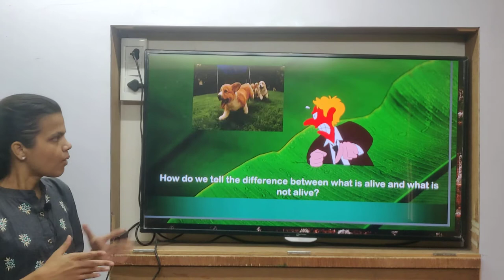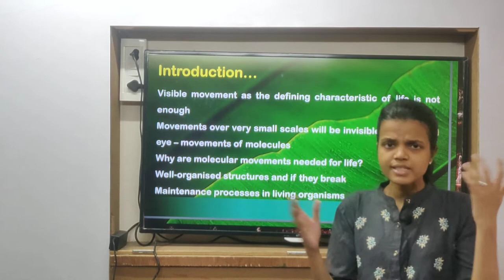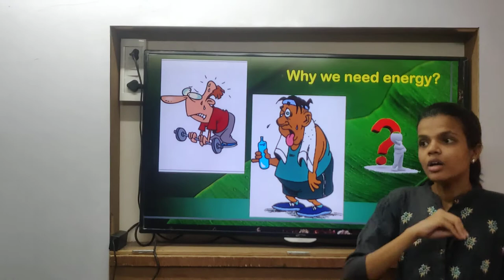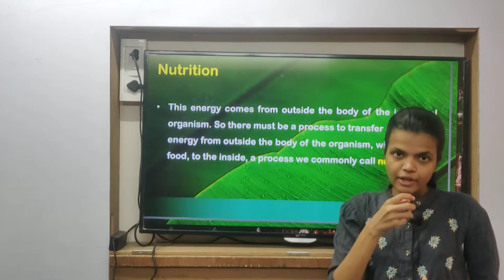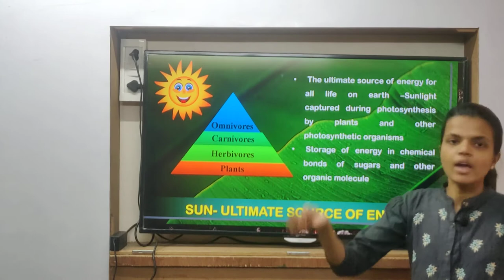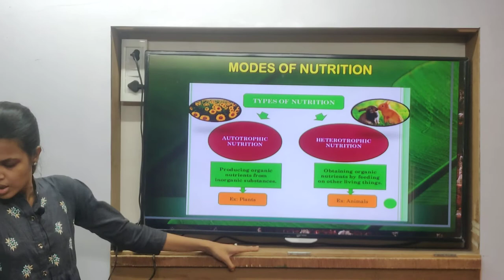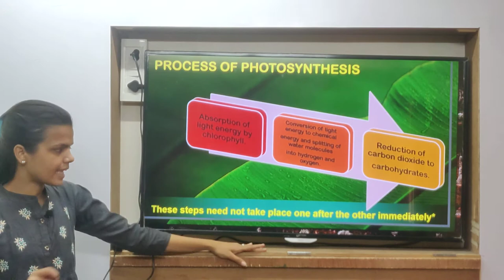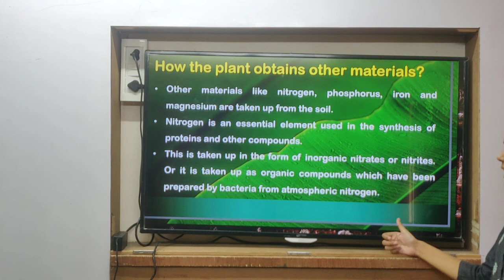Class 10th | CBSE | Science | Chap 6 | Life Processes | Lecture 1